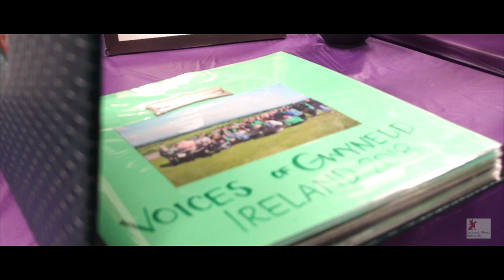Voices of Gwynedd "Hope for Tomorrow" Spring 2019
Voices of Gwynedd of Gwynedd Mercy University